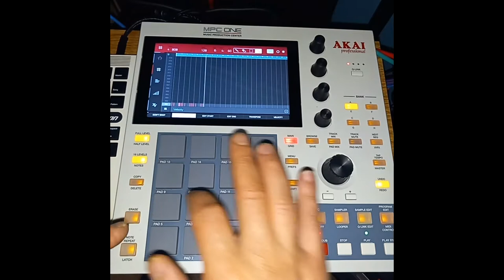808 // MPC One // Bassline Recording // Admiral Tibet Dubplate // (Big Ears Sound Station) 808 DAY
Since its 808 Day...
Hear is a clip of me recording an 808 Bassline on the MPC One
Vocals are from Admiral Tibet